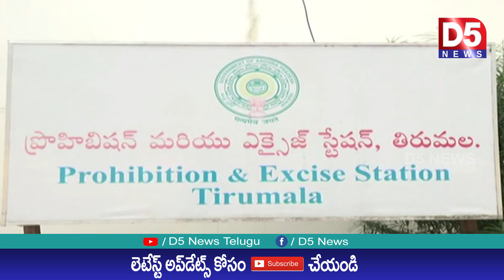తిరుమల కొండపై అపచారం మత్తుపదార్థాలను విక్రయిస్తున్న మహిళ |D5 NEWS